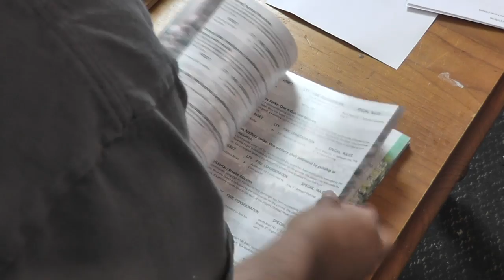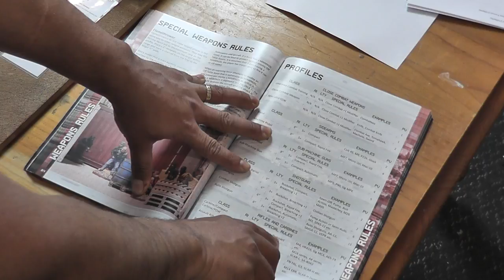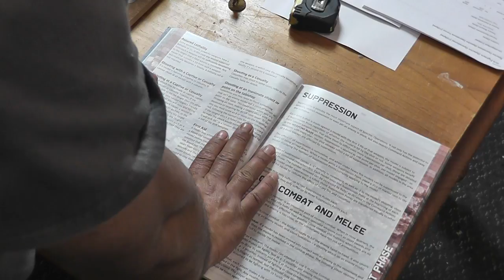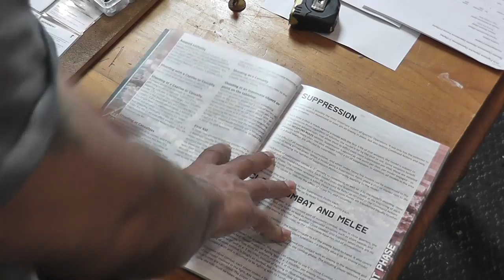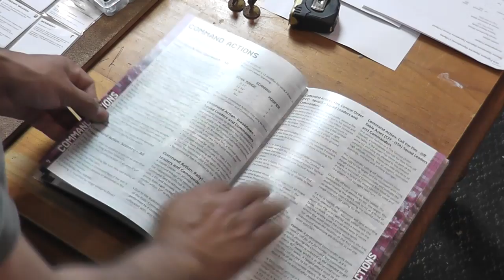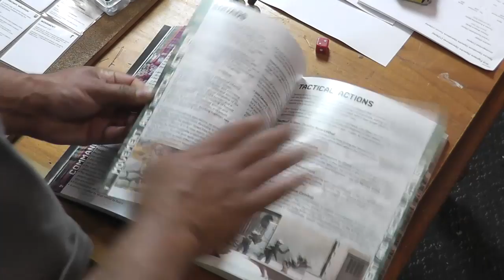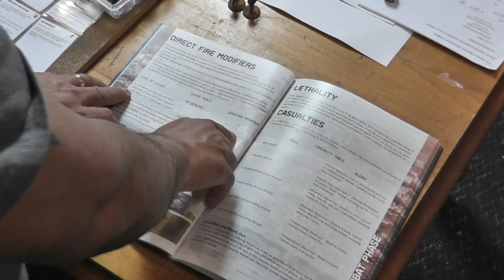Spectre Operations: Ep4. 1st Game, Movement & Shooting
This is my first 'game' of Spectre, I'm literally learning the rules with you.  I setup a small game to see how movement and shooting work, a lot of errors are made and corrected in annotations but I'm looking forward to re-playing this basic version of Spectre again.